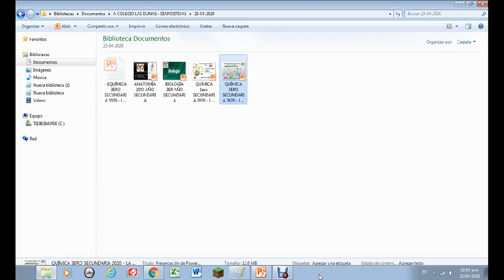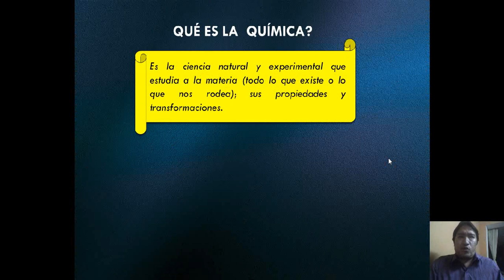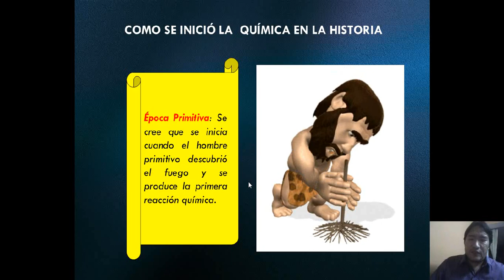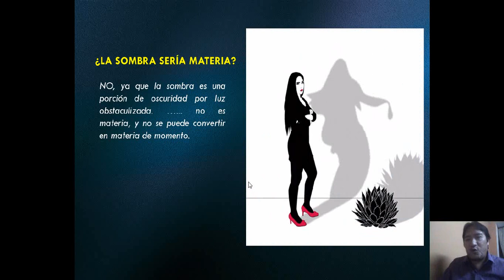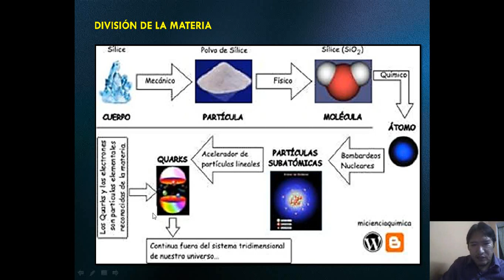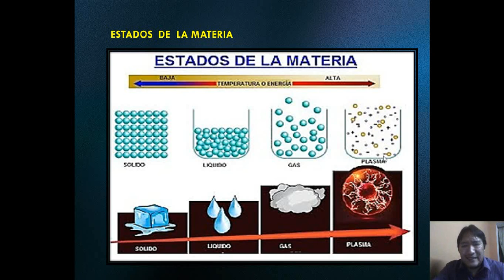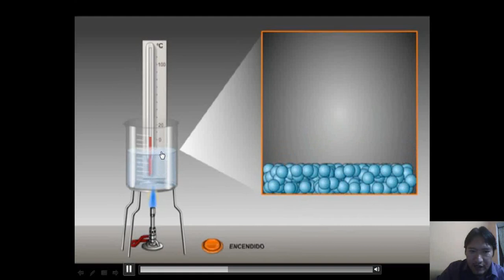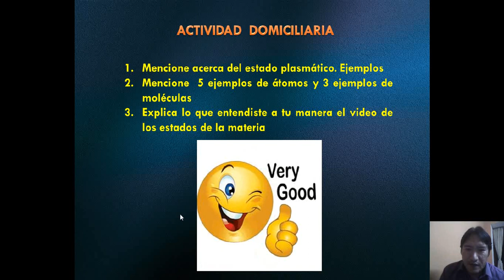QUIMICA 3ER año NCH limber 2020